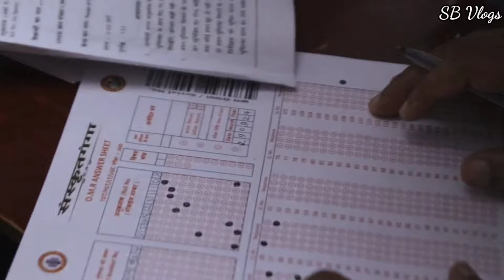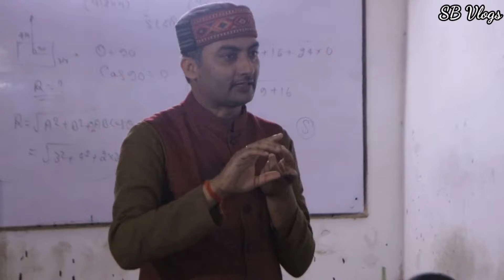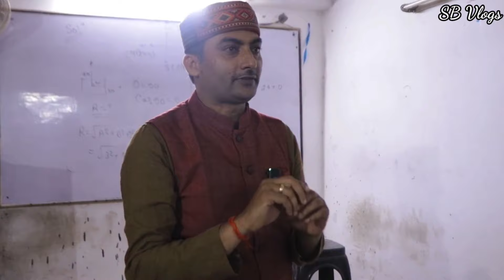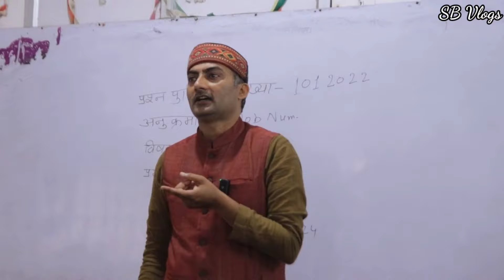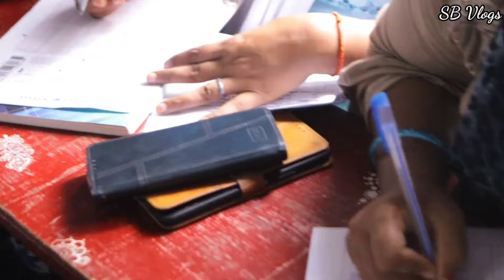कैसे हुआ TGT संस्कृत का ऑफलाइन टेस्ट 3...? 29 सितम्बर 2024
नम: संस्कृताय

🙏संस्कृत गङ्गायां स्वागतम् 🙏

🙏 केवल संस्कृत के प्रति संकल्पबद्ध संस्कृतगङ्गा 🙏